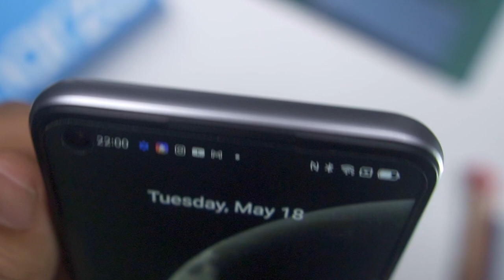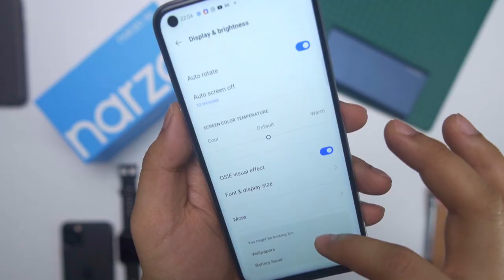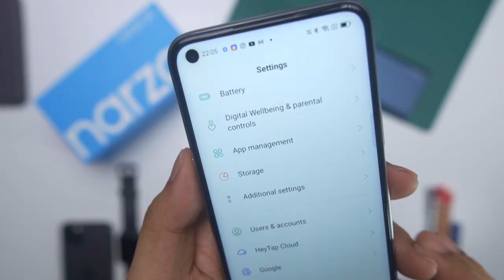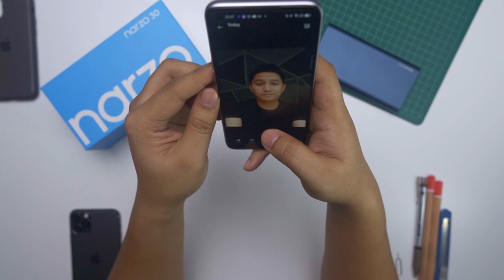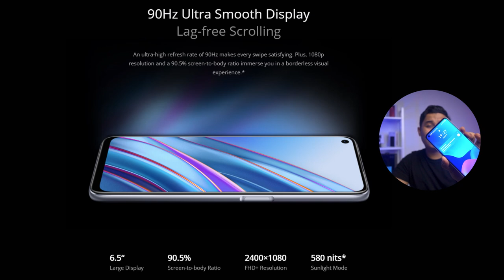realme narzo 30 , Review Malaysia - midrange gaming phone yang korang patut consider!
Pendapat aku tentang realme narzo 30 ,
harap bermanfaat kepada sesiapa yang plan nak beli .